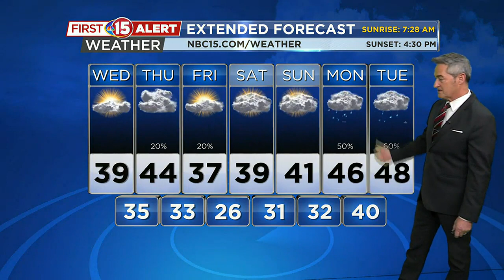Milder Temperatures Heading Toward the New Year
Little Precipitation Through the New Year